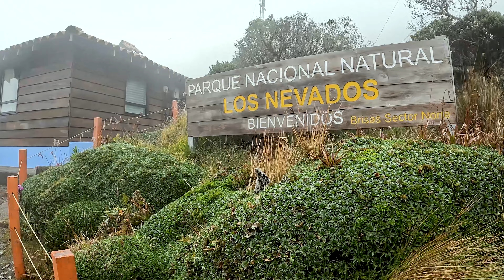NEVADO DEL RUIZ FULL DAY TOUR FROM MANIZALES, COLOMBIA🇨🇴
Series    :MAGNIFICENT MANIZALES
Episode : 4
Hindi Vlog
I started very early from my Manizales apartment to Join a full day tour of the 'Nedado Del Ruiz' volcano.After having breakfast at the black lake, we stopped at multiple viewpoints within the 'Los Nevados national park'.Our final destination for the day was 'Valley of the tombs', this is a unique place that looks like the moon due to the continuous accumulation of magnum and ashes from the Nevado del Ruiz volcano.
After lunch, we visited some hot springs before returning back home.